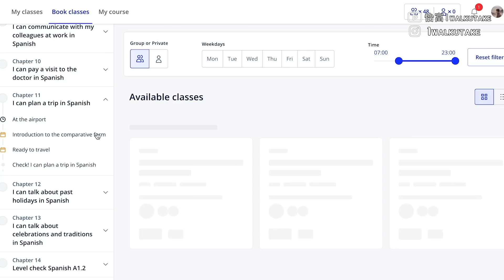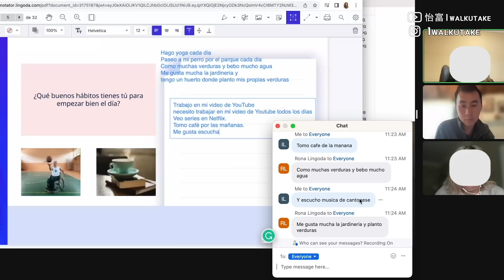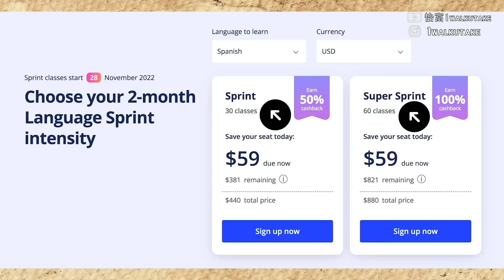約旦自駕遊 3 ｜Wadi Rum 兩日一晚火星探索之旅 誰是傳說中的Lawrence？油站職員scam $120 Ft.Lingoda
Wadi Rum Tour
旅行拍攝計劃
2022年11月 土耳其東部
2022年12月 德國聖誕市集 波蘭滑雪
2023年1月   法國滑雪 意大利自駕遊
旅遊片洗費高，歡迎請我飲咖啡☕️